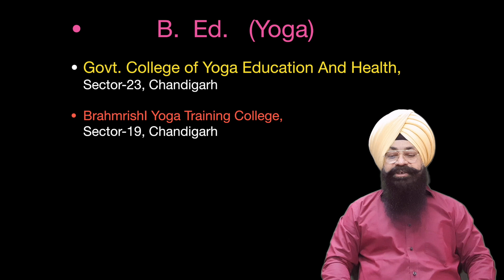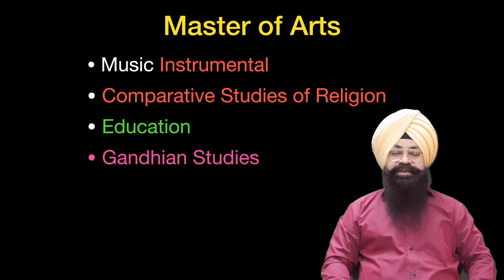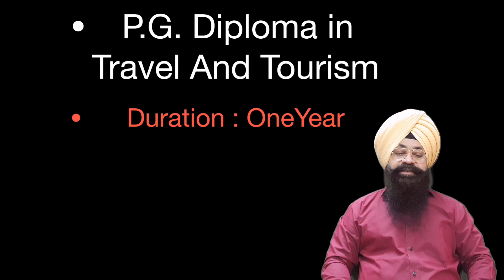Courses after BA | Dr. Baljit Singh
This video is for BA students.

Dr. Baljit Singh
Associate Professor